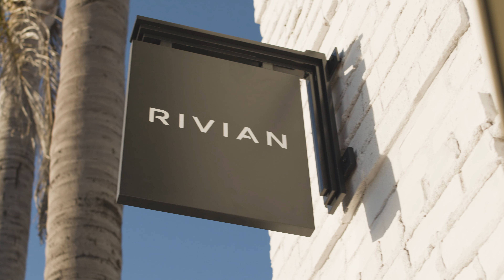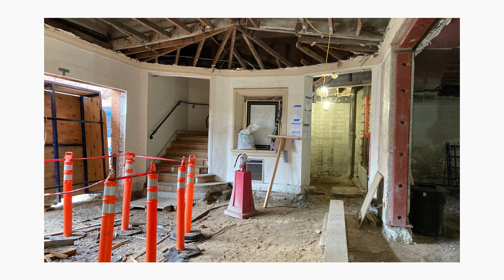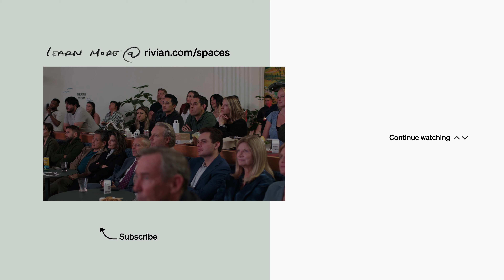Restore: The Laguna South Coast Theater restoration with James McGrath and Rivian Designers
Architect James McGrath discusses the restoration of the South Coast Theater landmark with Denise Cherry, Rivian's Senior Director of Design and Retail Development, and Liz Guerrero, Rivian's Creative Director.  ​

This talk was recorded on December 8, 2023, at the reopening of the historic South Coast Theater in Laguna Beach — our first flagship Rivian Space. Located just 15 miles from Rivian’s headquarters in Orange County, Southern California, this unique retail location lets you experience our electric adventure vehicles in a creative hub devoted to adventure and community.​

Read more about the restoration of the historic South Coast Theater

Rivian is on a mission to keep the world adventurous forever. We believe there is a more responsible way to explore the world and are determined to make the transition to sustainable transportation an exciting one. We designed our emissions-free Electric Adventure Vehicles to challenge what’s possible. We hope they inspire you to do the same.